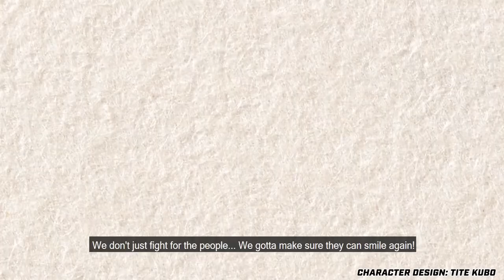Sakura Wars - Designer Spotlight - Tite Kubo